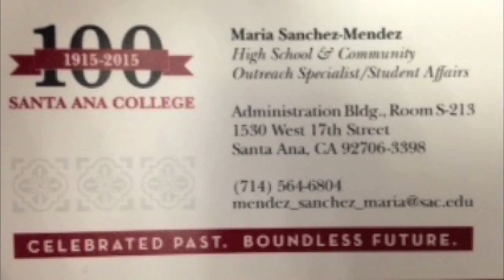Welcome to Santa Ana College! - MSM